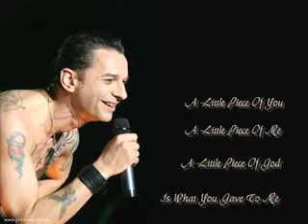Dave Gahan Tomorrow